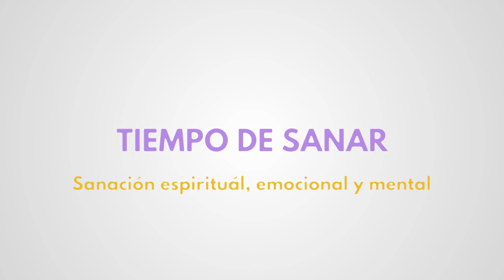Moni Angelitos 3/6/19 - Los mensajes de los ángeles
MoniAngelitos es una persona que ve y habla con los ángeles desde que era una niña.